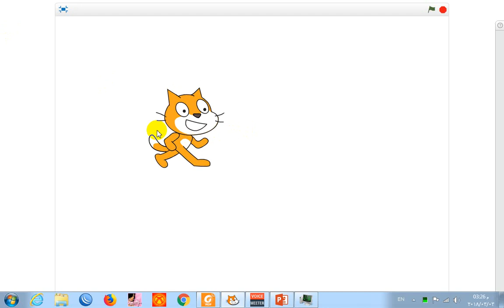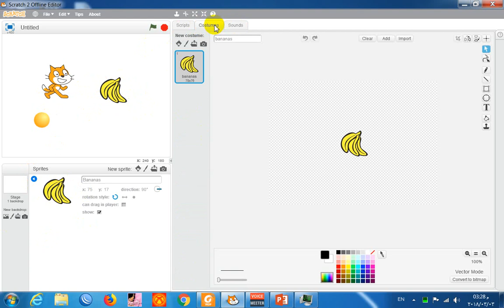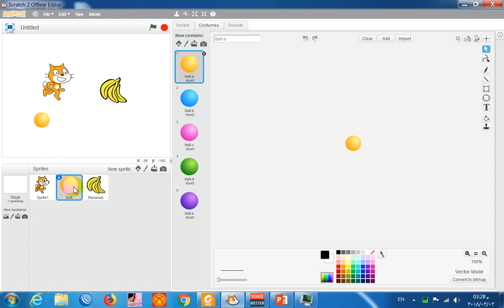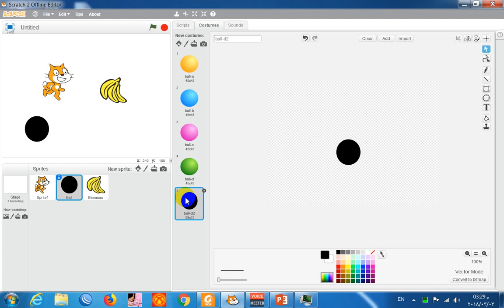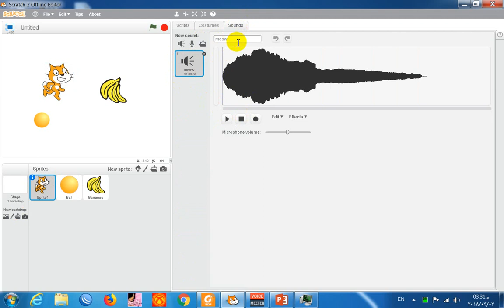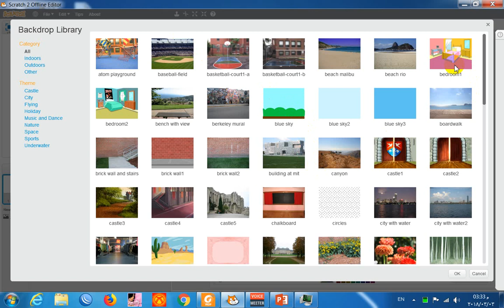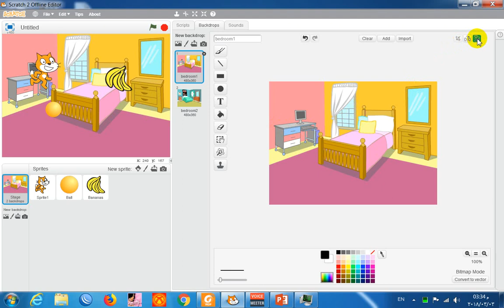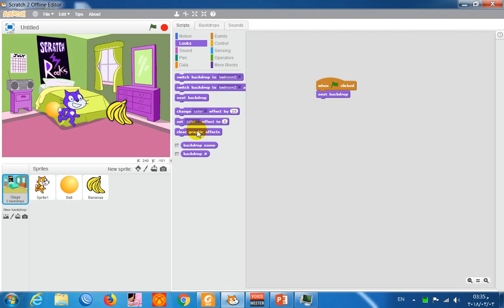3- شرح برنامج سكراتش الباب الثالث للصف الاول الاعدادى backdrop - Costume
شرح منهج الصف الاول الاعدادى حاسب الى فصل دراسى ثانى Scratch